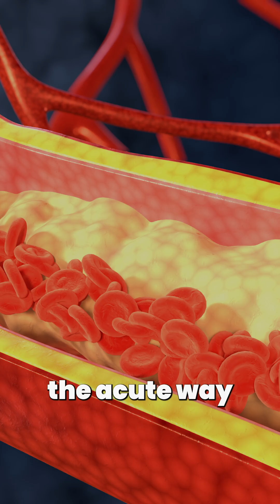What Really Causes a Heart Attack?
Coronary artery disease (CAD) can reveal itself in two very different — and equally dangerous — ways. In this video, I break down the two main pathways plaque develops in the arteries: the sudden, acute type that can cause heart attacks without warning, and the slower, calcifying type that quietly narrows arteries over time.

Understanding the difference between these processes is critical for both prevention and early detection. I’ll walk you through what happens inside the artery wall, how inflammation drives the process, and why calcium in your arteries isn’t always as straightforward as it sounds.